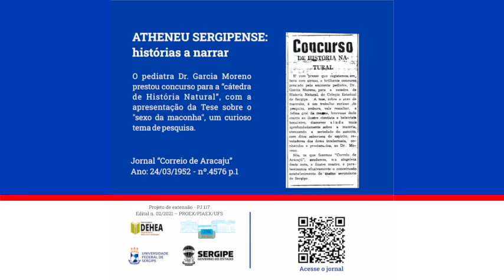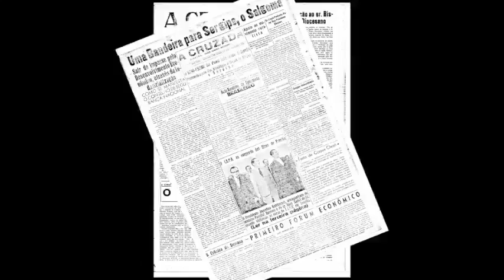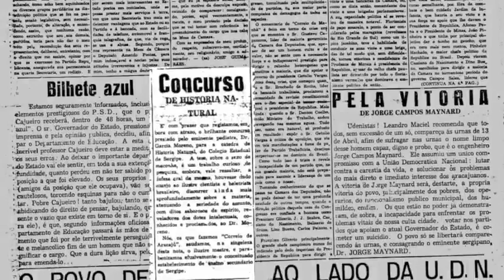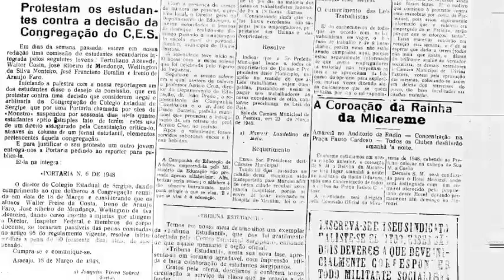Atheneu Sergipense: histórias a narrar